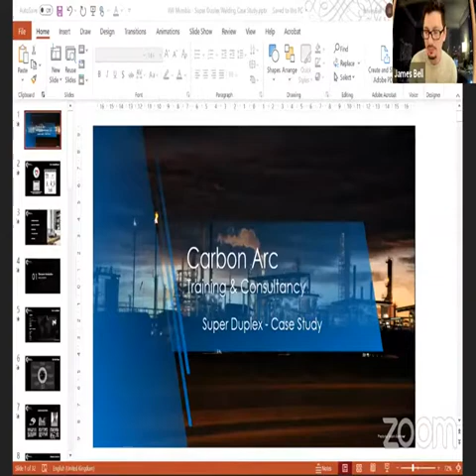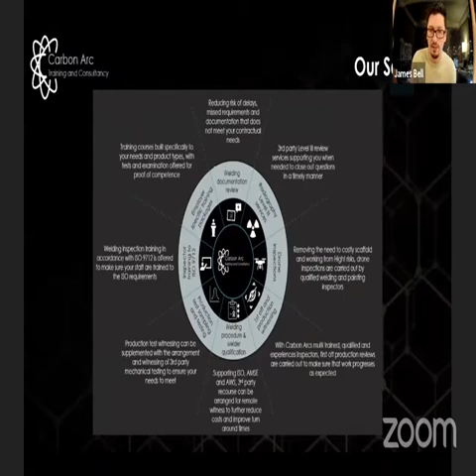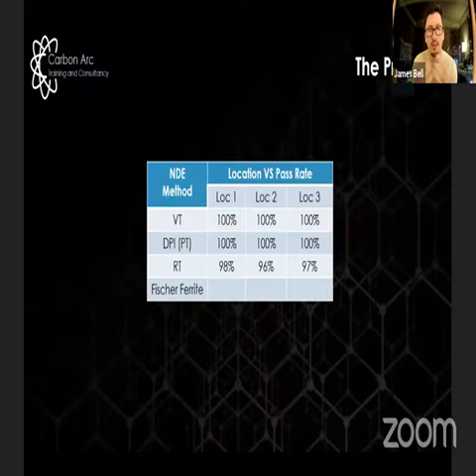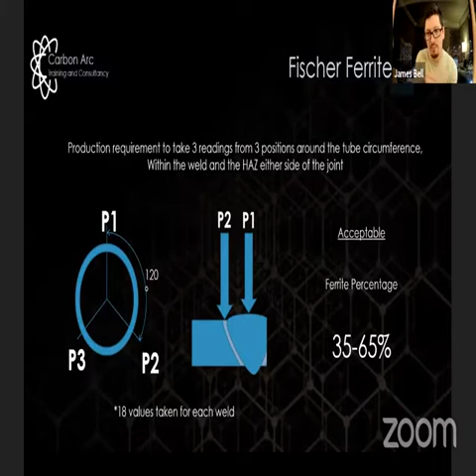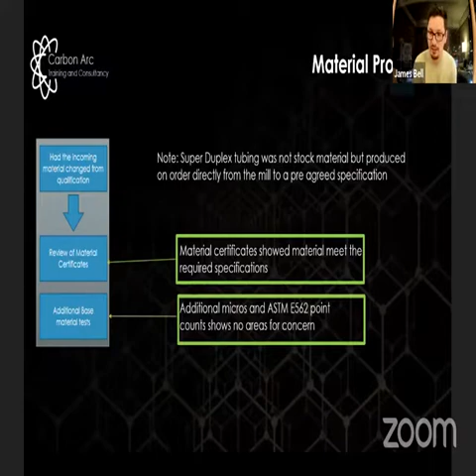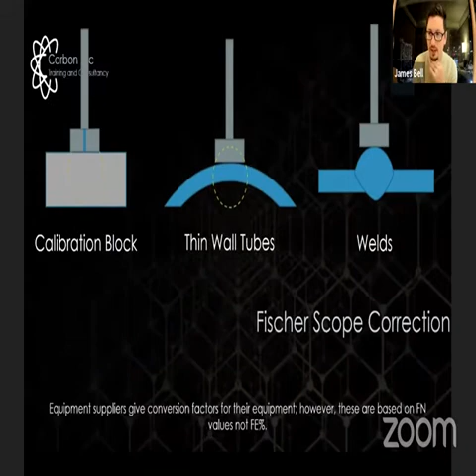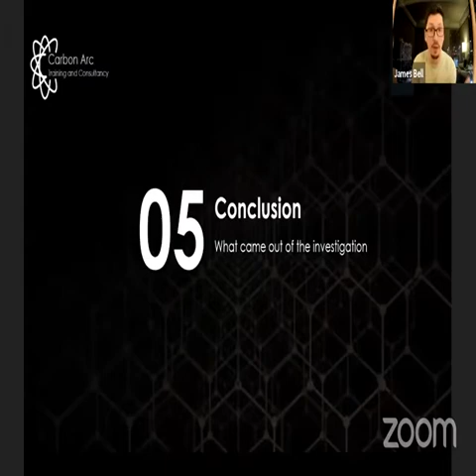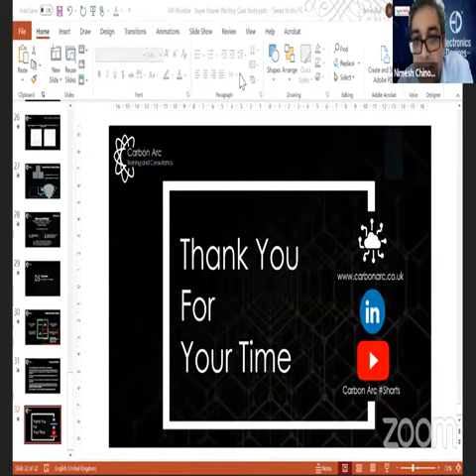IIW talk - Case Study on Fischer Ferrite Scope Testing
This video was recorded during our presentation to the Indian Institute of Welding on 28th Aug 2021. It details our lessons from the use of Fischer Ferrite scope testing on live projects when testing thin-walled super duplex tubes